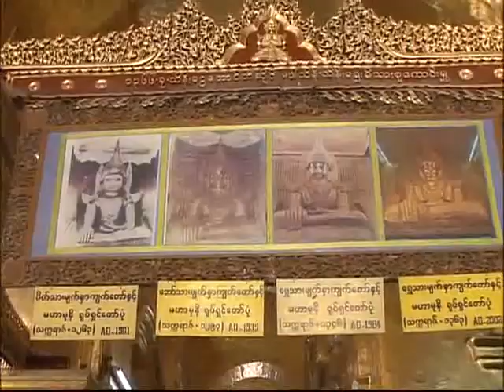아시아테마기행 - Asia theme_순수의 낙원 미얀마_#003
EBS, 아시아테마기행, Asia theme, 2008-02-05, 하늘 아래 펼쳐지는 순수의 낙원 미얀마를 가다

국민 대부분이 독실한 불교신자인만큼 부처님의 뜻에 순응하며 소박하게 살아가는 사람들. 때문에 미얀마에는 도둑이나 소매치기가 없다고 해도 과언이 아닐 정도다. 아름다운 미얀마의 불교 문화를 감상한다.

- 닮은 듯 다른 문화의 감동, 아시아를 보는 새로운 재미!-

오랜 문명을 잉태한 신비의 땅이자, 역동적인 현재가 공존하는 땅 아시아!
아름다운 자연 곳곳에 새겨진 굴곡의 역사와 다양한 문화는 세계 여행객들에게 휴식과
함께 새로운 삶의 가치를 되돌아보는 '웰빙의 성지'로 자리잡고 있다.
그 어느 곳보다 풍부한 역사와 문화를 찾아 아시아에 온 사람들은 말한다.
아시아는 넓고, 볼 것은 많다고..

- 언제가 그곳으로 떠날 당신을 위한 '新 아시아 기행 정보' -

'아는 만큼 보인다'는 평범한 여행의 진리.. 흔한 관광지도 삶을 움직이는 추억의 장소가 되고, 돌아가 자신의 일상을 더욱 풍부하게 하는 힘은 여행객들의 심미안에서 올 것이다.
우리가 알고 있는 아시아의 다양한 역사 문화와 숨겨진 이면을 소개할 "아시아 테마기행"은 언젠가 그곳으로 떠날 당신을 위한 특별한 여행 길잡이가 될 것이다.